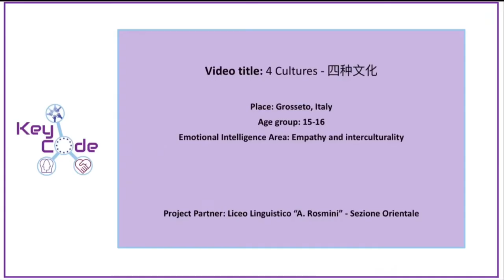4 culture - 4 cultures - 四种文化